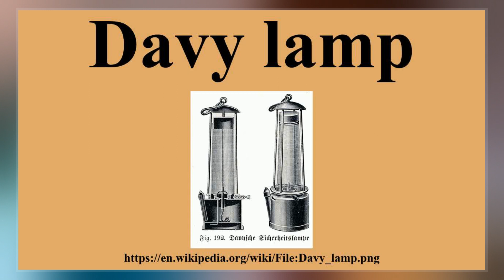Davy Lamp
The Davy lamp is a safety lamp for use in flammable atmospheres, invented in 1815 by Sir Humphry Davy. It consists of a wick lamp with the flame enclosed inside a mesh screen. It was created for use in coal mines, to reduce the danger of explosions due to the presence of methane and other flammable gases, called firedamp or minedamp.